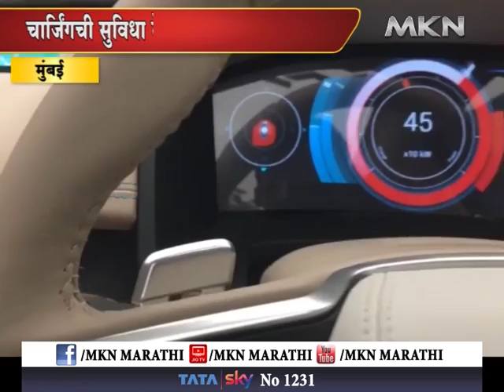मुंबई - टाटा मोटर्स इलेक्ट्रिक दळणवळणाला देणार चालना